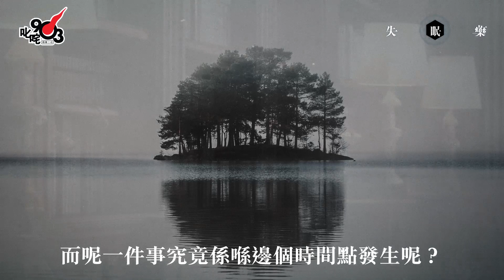【903廣播劇】《失眠藥》全新廣播劇《歌瑪園93號》登場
各位《失眠藥》嘅聽眾係咪等到頸都長呢？全新廣播劇登場喇！失眠藥中篇劇場《歌瑪園93號》將會由12月14日起，逢星期四喺《失眠藥》節目時段內播出，由Oscar、Lokman 楊樂文、梁祖堯、陳慧心、梁子、Elsie同江慧楓聲音演出，帶大家一齊解開謎團。

失眠藥中篇劇場
《歌瑪園93號》
記憶消逝前 發一個惡夢

叱咤903《失眠藥》
時間：逢星期一至五（深夜 01:00-02:00）
主持：Oscar